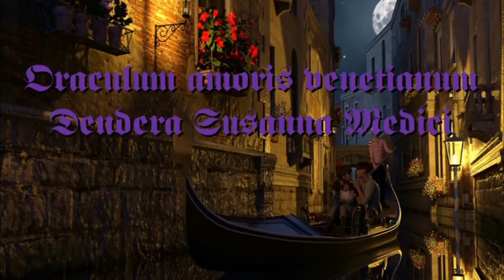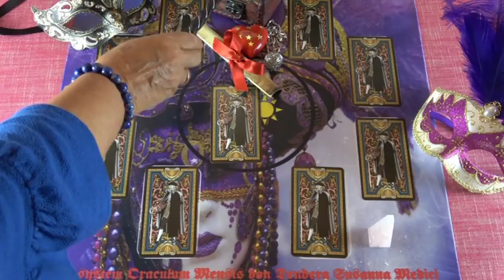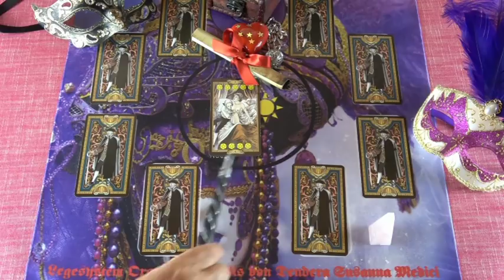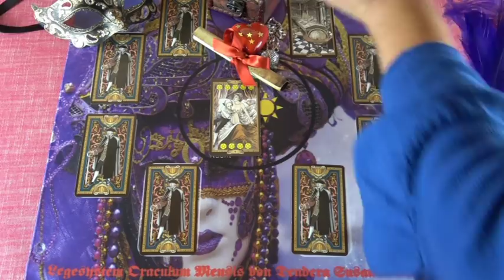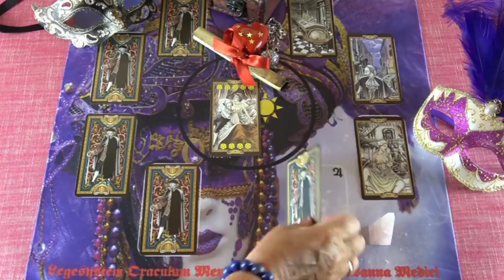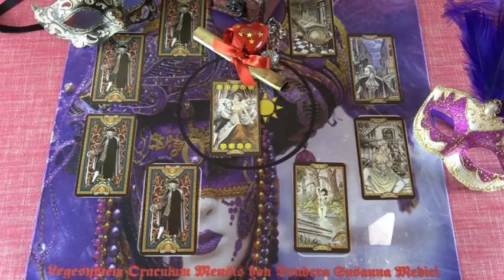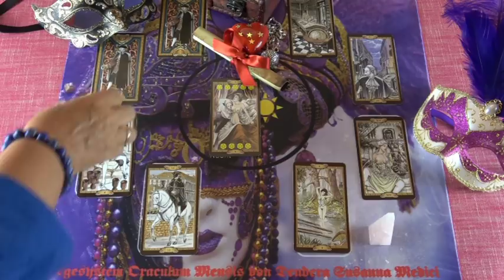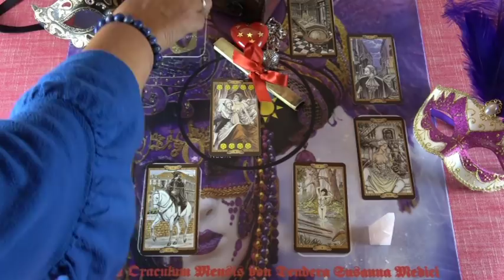Wunscherfüllungs Ritual, Gratis teilnehmen (Sommersonnenwende: 21.06.2018)